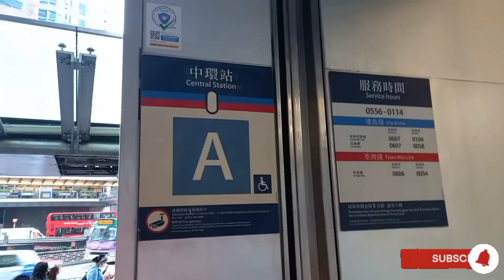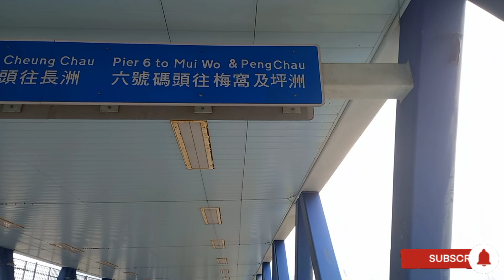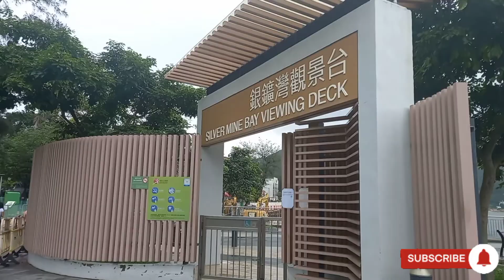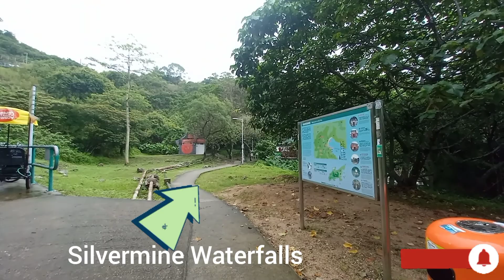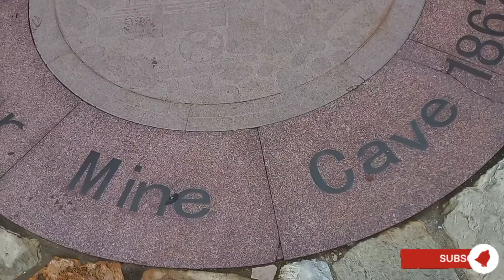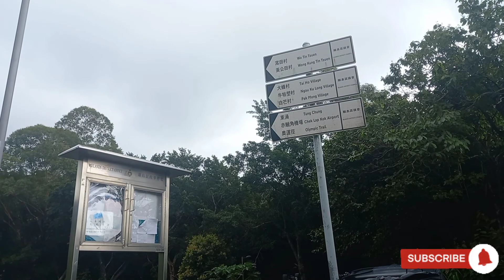Pearl Waterfalls, Silvermine Waterfalls, Silvermine Cave and Mui Wo Beach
How to get there to Pearl Waterfalls?
How to get there to Silvermine Beach, Cave and Waterfalls?